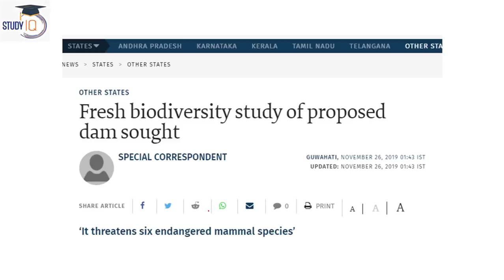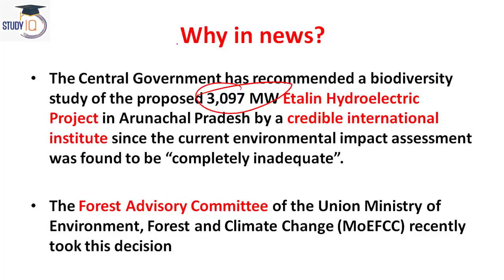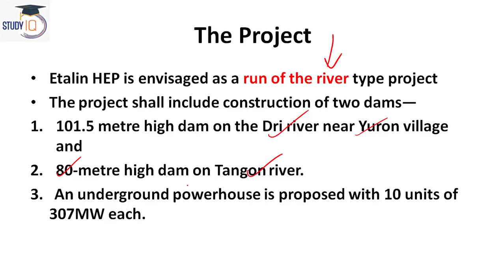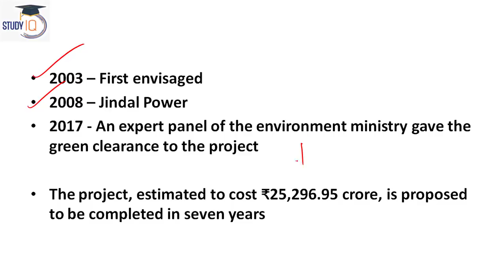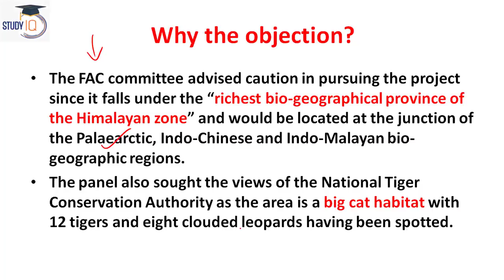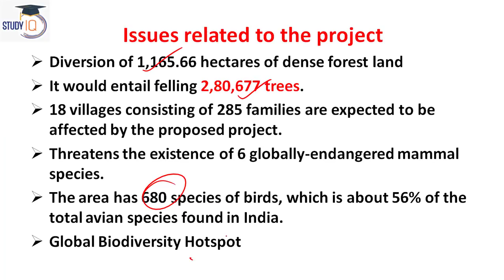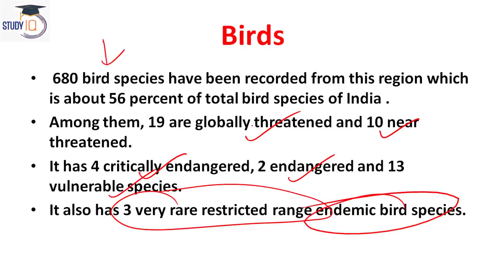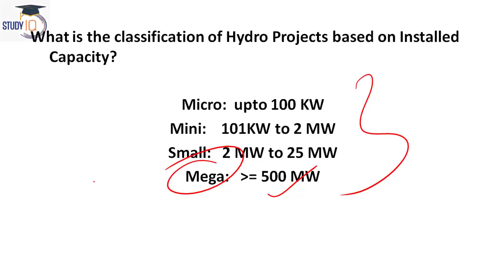Etalin India's Largest Hydro Power Project in trouble, Why it is a threat for Dibang's biodiversity